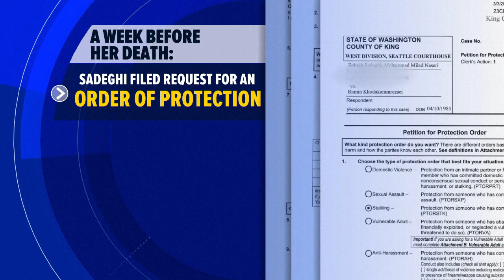Police: Stalker kills woman, husband in Seattle-area home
A longhaul truck driver from Texas who became obsessed with a software engineer in Washington state after meeting her through a social media chatroom app killed her, her husband and himself after stalking them for months, police said.

Zohreh Sadeghi, 33, and her husband, Mohammad Milad Naseri, 35, were shot to death in their suburban Seattle home by Ramin Khodakaramrezaei, 38, according to Redmond Police Chief Darrell Lowe. He said officers spent a week trying to serve a protection order on Khodakaramrezaei but had not been able to find him before the killings.